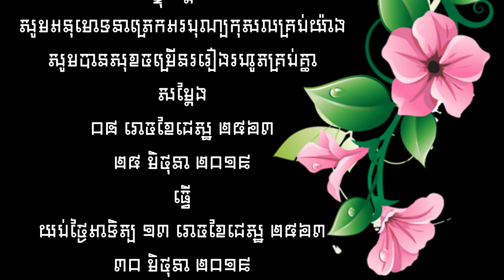ព្រះធម៌ទេសនា ព្រឹកថ្ងៃសីល ៤៤. រឿងកិសវច្ឆតាបស ឃើញពិតថាមិនត្រូវ ព្រោះតែនៅពេលមើលទៀត ០៨ រោចខែជេស្ឋ ២៥៦៣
🙇🙇🙇មើលតែបច្ចុប្បន្នមិនទាន់គ្រប់ជ្រុងជ្រោយឡើយ លុះតែអ្នកអើយមើលអតីតកាលនិងអនាគតដែរ ស្រីផ្កាមាស បុរោហិត ព្រះរាជា មន្ត្រី យោធា និងនគរវិនាសអន្តរាយព្រោះមើលឃើញតែបច្ចុប្បន្ន សូមអនុមោទនាត្រេកអរបុណ្យកុសលគ្រប់យ៉ាង សូមបានសុខចម្រើនរៀងរហូតគ្រប់គ្នា ៨ រោចខែជេស្ឋ ២៥៦៣ / ២៥ មិថុនា ២០១៩🙇🙇🙇